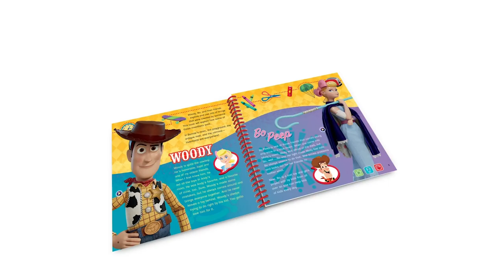LeapStart Toy Story 4 - Toys Save the Day | Demo Video | LeapFrog®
Play reading games and learn about physical science concepts in the Toy Story 4 Toys Save the Day book for LeapStart systems. Join Woody, Bo Peep and their friends as you explore their world. Tap the pictures and words on every page with the stylus to magically bring the activity book to life. Enhance the learning with amazing animations when played on LeapStart systems with a screen. Answer questions to help Woody; launch Jessie using a catapult; explore a carnival ride and more. Many activities are designed with two levels so kids can play and learn at the right level and move up when they’re ready. This book is compatible with all LeapStart interactive learning systems. A computer with internet is required to download books onto the LeapStart system. Intended for ages 5-8 years.